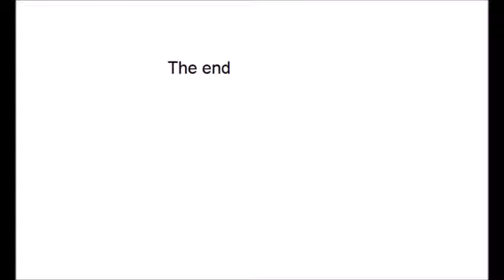Dragon Ball X - Episode 11 ("BBBBBBBBBBBBBBBBBBBBBBBBBBBBBBBBBBBBBBBBBBBB")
Made by Joe Capo

Official Episode.
100% Real.